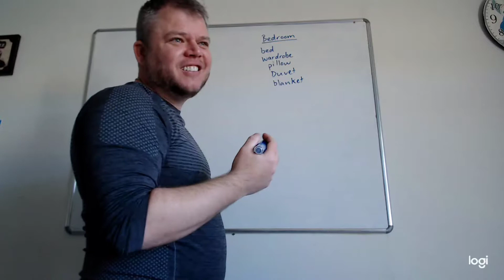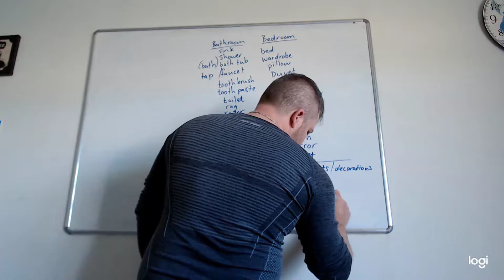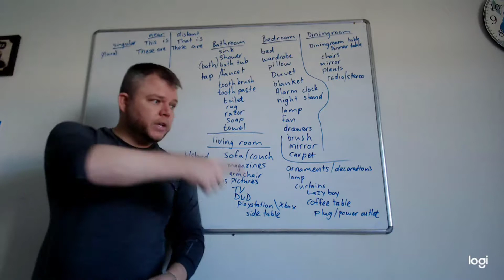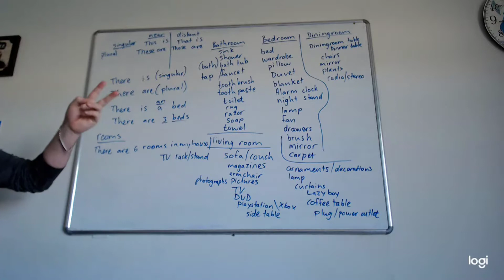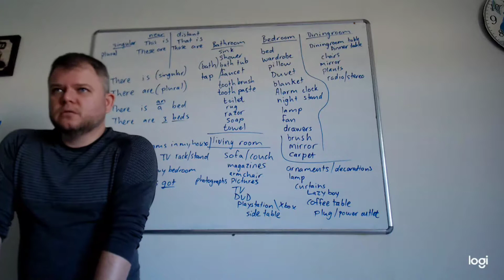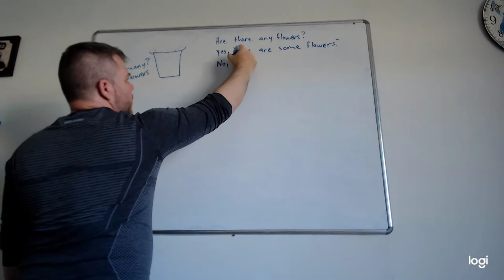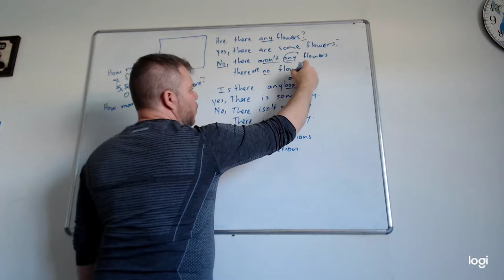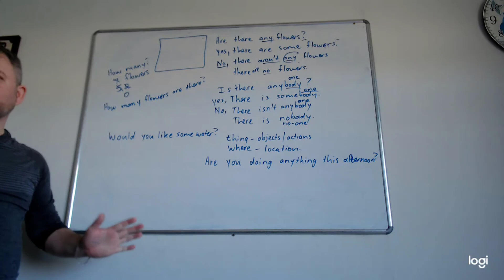Chapter 8 - Some, any and no